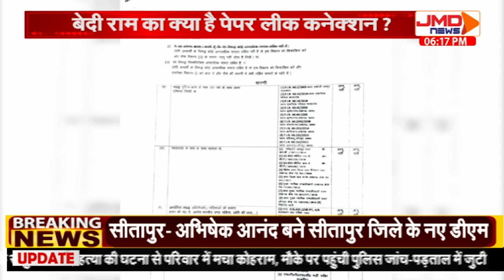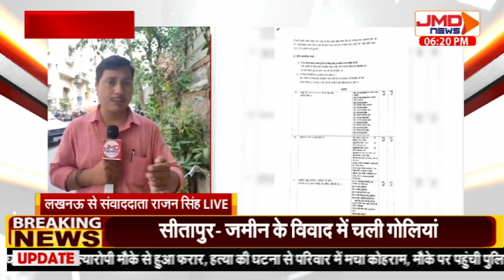Lucknow | विधायक Bedi Ram की बढ़ी मुश्किलें, Bedi Ram का क्या है Paper Leak कनेक्शन ? | SBSP | NEET